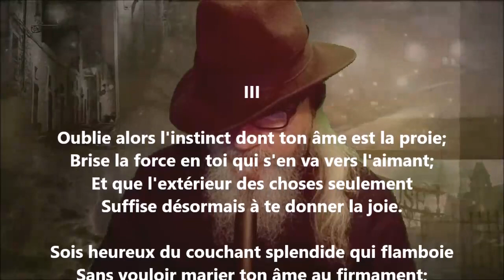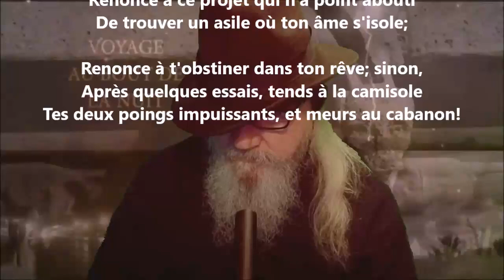Trilogie du parti à prendre III - Lucie Delarue-Mardrus lu par Yvon Jean